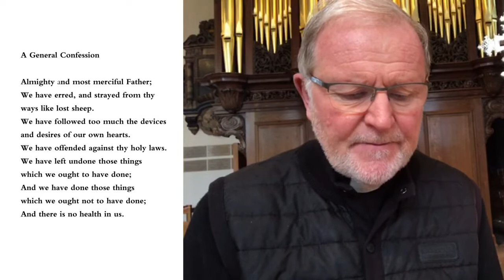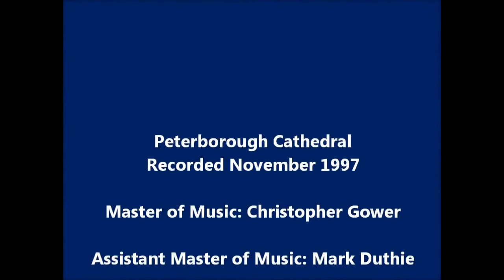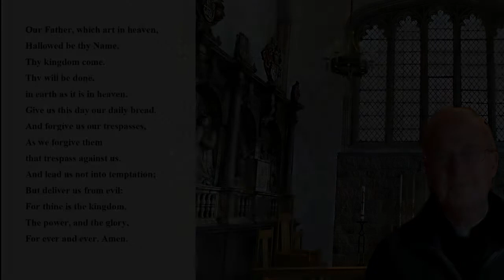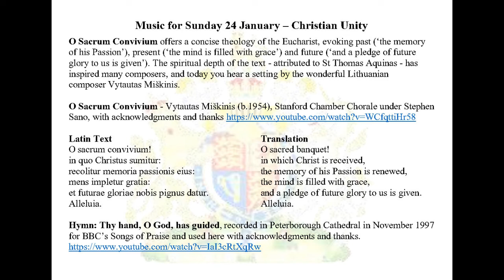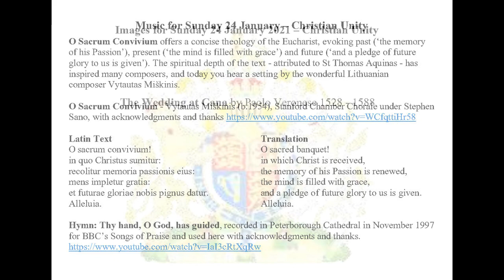24 January 2021 a service for Christian Unity